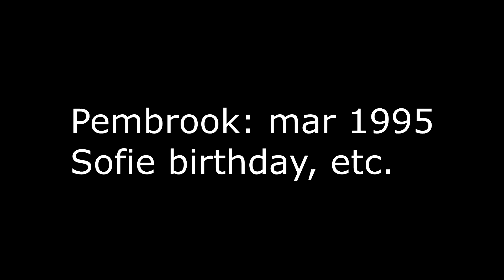PembrookMar1995SofieBrthday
Family events at the Pembrook House including Sofie's 4th birthday.